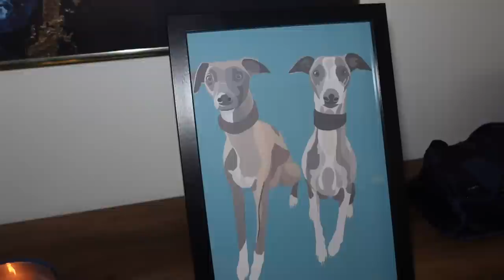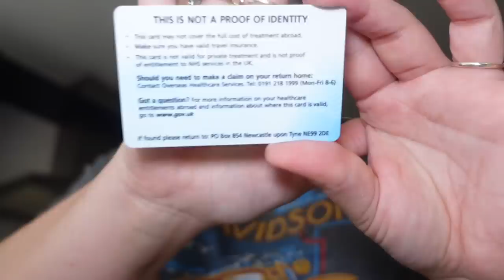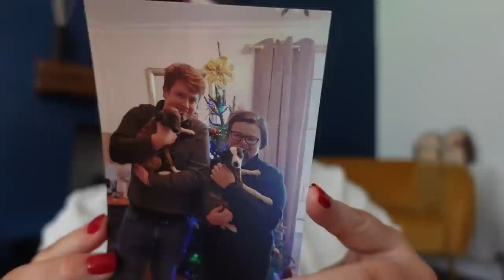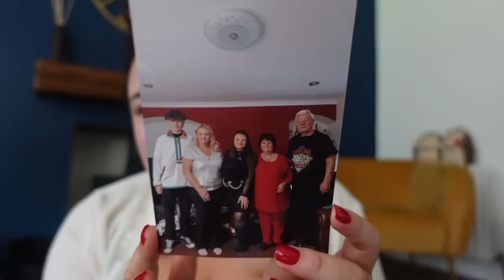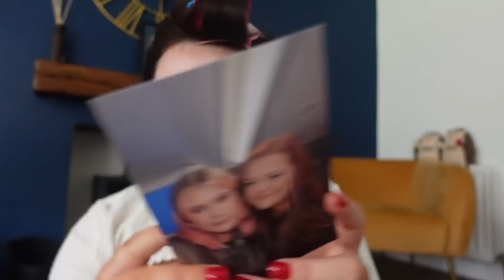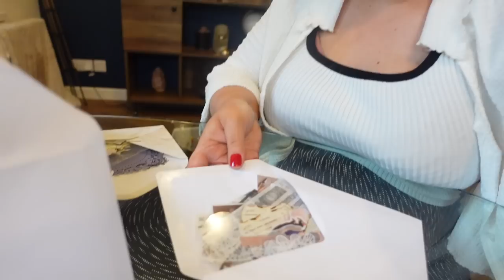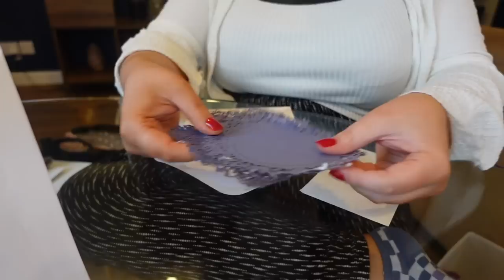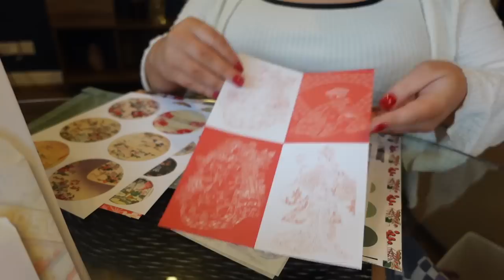I STARTED A SMALL BUSINESS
I STARTED A SMALL BUSINESS. KINDA, ACCIDENTALLY? & we had a scare today! VLOG

Demi Donnelly
Wallsend
NE28 7AT

FAQ’s –